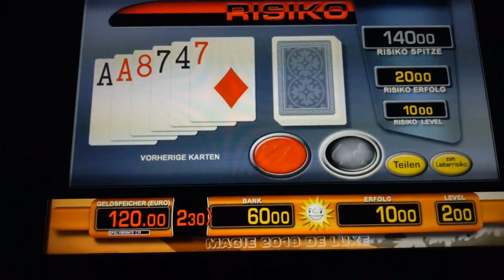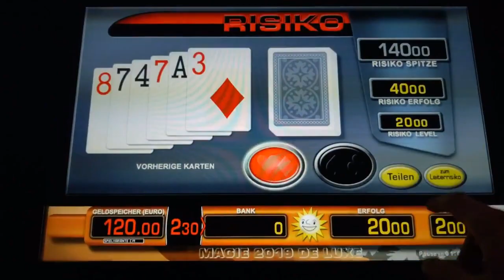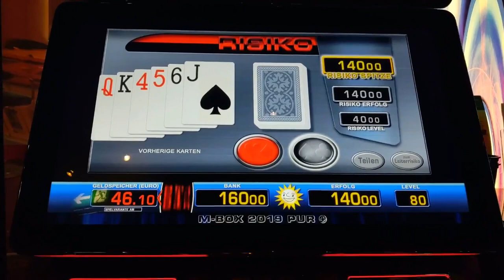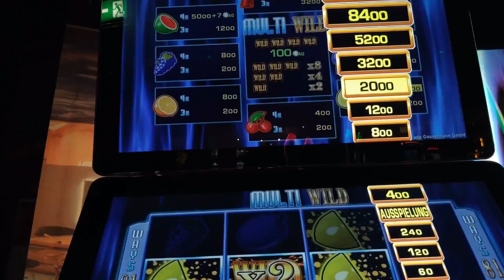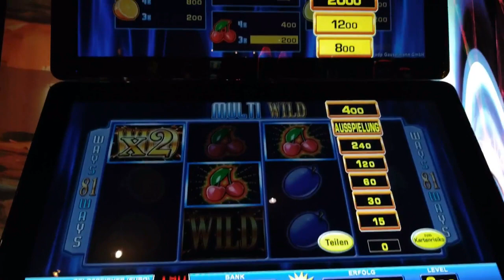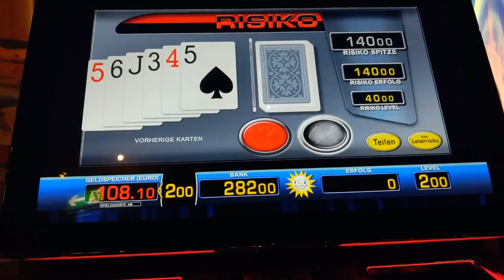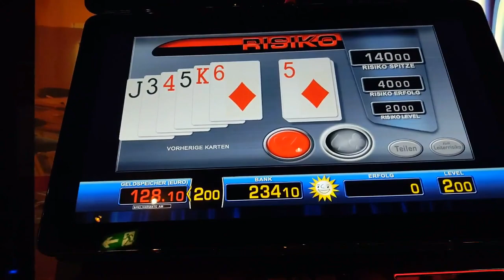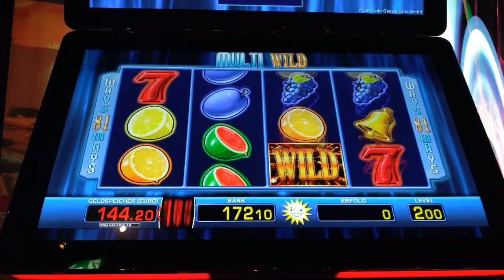Multi Wild Max. LEVEL 2€!